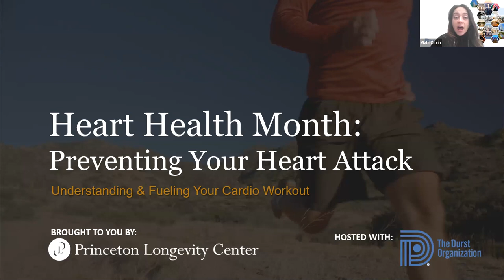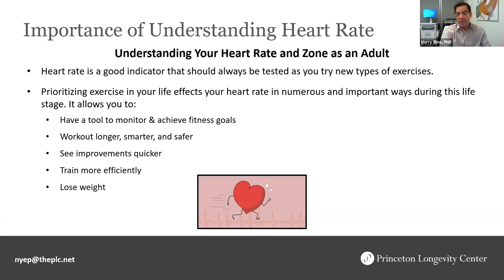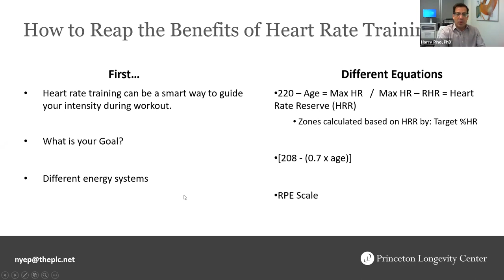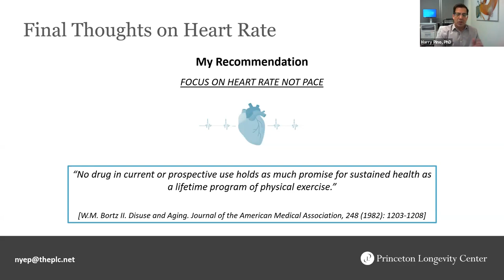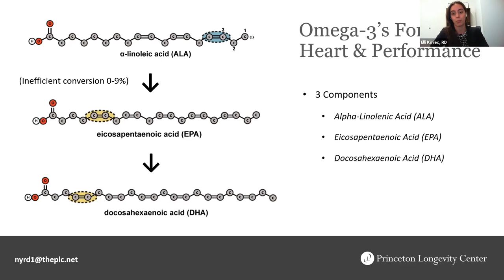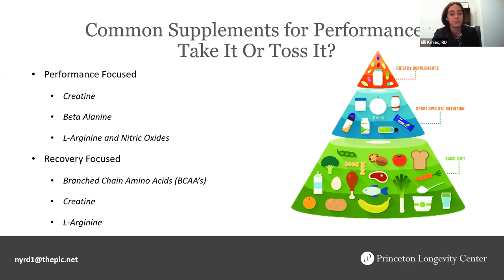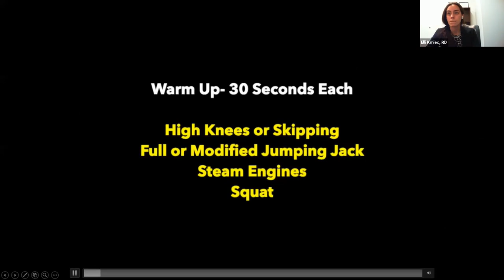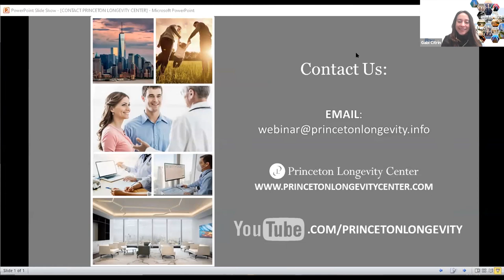PLC Webinar on Understanding & Fueling Your Cardio Workout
PLC Exercise Physiologist, Dr. Harry Pino, and PLC Registered Dietitian, Elli Kmiec, who will take you through the ins and outs of getting the most from your heart health efforts – including a 10-minute HIIT workout you can do at home and pre & post workout nutrition suggestions for improved performance. Live Q&A with Dr. Pino and Ms. Kmiec to follow immediately after.
TOPICS INCLUDE:
- Types of Exercise for Heart Health
- Understanding Heart Rate Zones
- Using Heart Rate Zones for Maximum Results
- How Nutrition Impacts Performance
- What to Eat and Not Eat Pre and Post Workout
- Fueling Endurance vs. Strength-Based Training